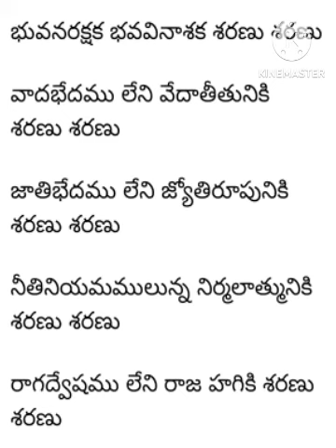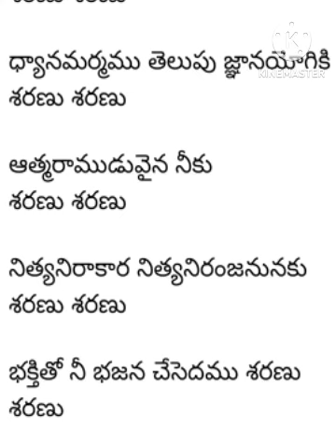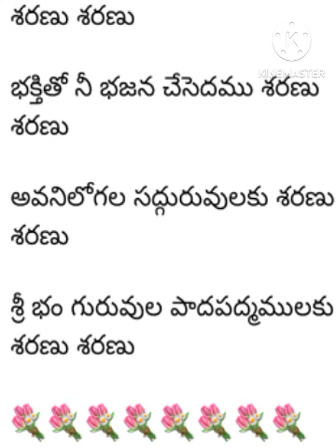March 15, 2023